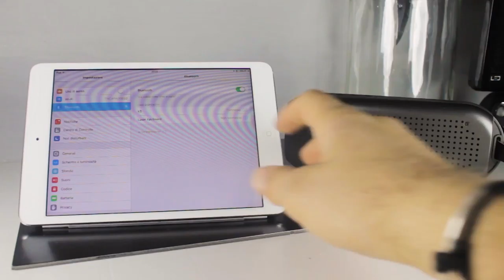honstik k5 - uno speaker non per tutti - recensione - ITA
link amazon